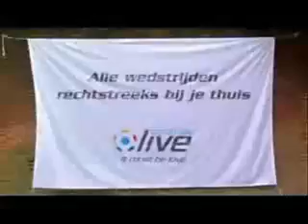Eredivisie - It Must Be Love (reclame Eredivisie Live)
Eredivisie Live reclame, heerlijk liedje gewoon!